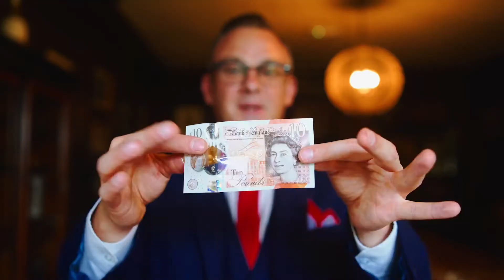UnBrandedPromo1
promo for agents